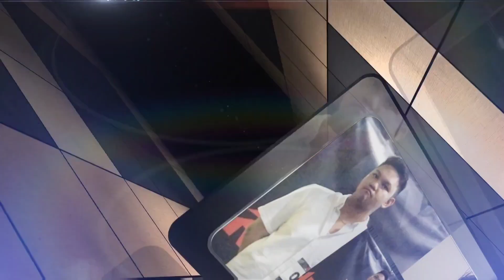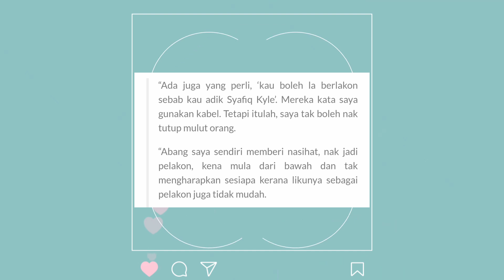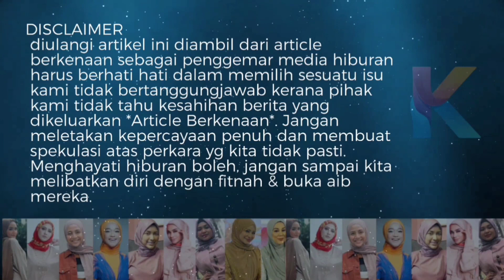Jangan Panggil Saya Adik Syafiq Kyle! Kecoh Tiba Tiba Lepas Batal Nikah!